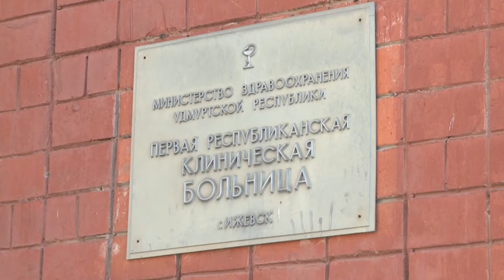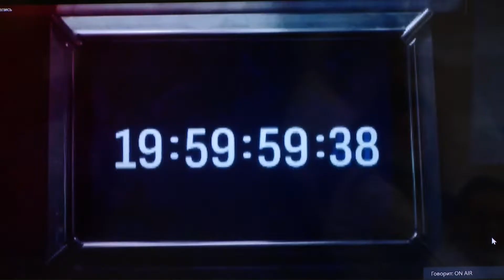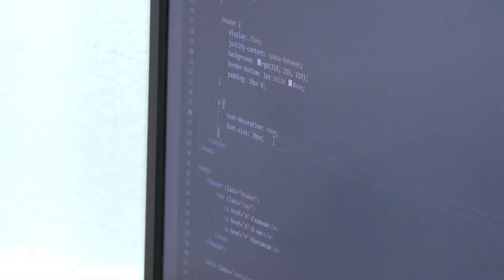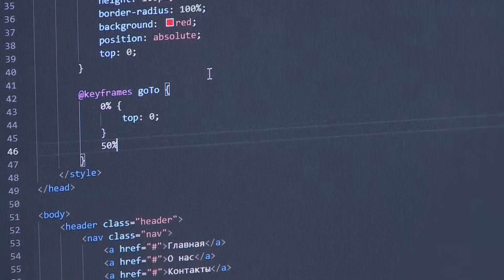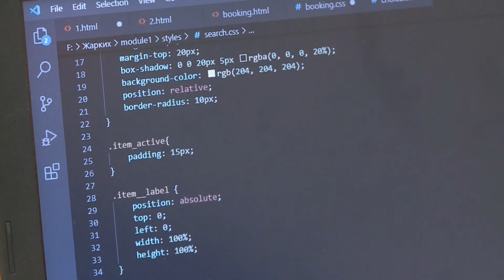Новости (Вечерний выпуск) 25.02.2021